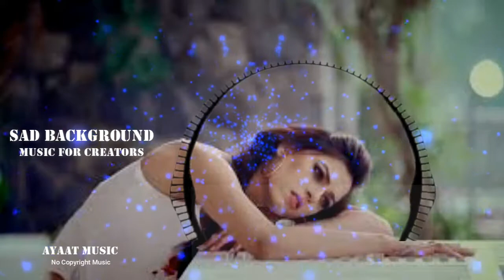Sad Background Music For Poetry [Free Copyright-safe Music] [ Ayaat Music]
✅ About using the music:

-Here You Found:
Free music,
Vlog,
Vlog music,
Background music,
Vlogger music,
Vlogging music,
Download music,
Dance & electronic,
Bright
sad,cc